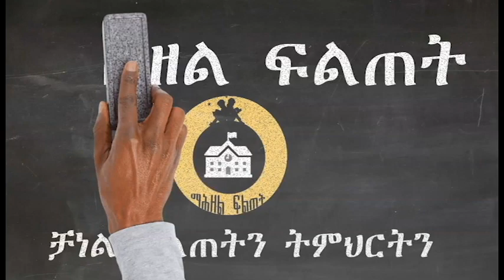ሲሞ ሃውሃ፡ እቲ ዘየናሕሲ መንጣላይ|| ጻዕዳ ሞት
ዝሓየለ ቈላባይ ብጥይት ክንብል እንከለና፡ ካብ ርሑቕ ተኵሱ ዒላማኡ ዝሃርም ወይ ዝበዝሑ ሰራዊት ጸላኢ ዝምንጥል ክዀውን ይኽእል እዩ። እዚ ሎሚ እንርእዮ ግና፡ ኣብ ታሪኽ እቲ ዝበለጸ ተኳሳይ ወይ ዝበለጸ መንጣላይ ተባሂሉ ተመዝጊቡ ዘሎ እዩ። እዚ ማለት ብዙሓት ሰራዊት ጸላኢ ካብ ስራሕ ወጻኢ ዝገበረ ማለት እዩ።ሰላም ክቡራት ሰማዕትና፡ እዚ ሎሚ እንርእዮ ዘየናሕሲ መንጣላይ ብጥይት ወይ sniper ሲሞ ሃውሃ ዝበሃል ኰይኑ፡ ኣብ ሰራዊት ፊንላንድ ናይ ካልኣይ ለተናንት ማዕርግ ዝነበሮ እዩ። ንሱ ኣብቲ ምስ ሩስያ እተገብረ፡ `ኵናት ሓጋይ` ተባሂሉ ዝጥቐስ ደማዊ ውግእ፡ ኣስታት 900 ዝኣኽሉ ሰራዊት ሩስያ ዝቐተለ እዩ። እቲ ግጭት ኣብ መንጐ ሕብረተ ሶቭየት ፊንላንድን እተኻየደ ኰይኑ፡ ንኣስታት ሰለስተ ኣዋርሕ ድማ ተኻይዱ።